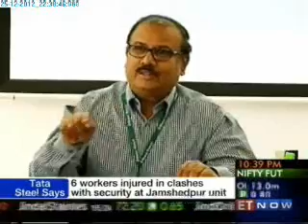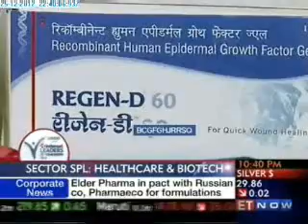Bharat Biotech on IndiaMART Leaders of Tomorrow 2012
Bharat Biotech was established in the year 1996 by Dr. Krishna M. Ella and Mrs. Suchitra K. Ella, with a vision to generate innovative technologies, along with a strong backbone of intellectual capital for the manufacturing of unique vaccines and biotherapeutics. Today, Bharat Biotech is a multidimensional biotechnology company specializing in product-oriented research and development leading to the manufacture of vaccines and biotherapeutics with global IPR's associated to its products. Bharat Biotech launched HNVAC® -- India's first cell culture-based H1N1 (Human Inactivated Influenza A virus) Swine flu Vaccine. The Company also launched BioHib®, India's first indigenously developed and manufactured Haemophilus Influenza type B (Hib) vaccine. In 2004 Bharat Biotech pioneered India's First Recombinant Human Epidermal Growth Factors for I & II degree burns, skin grafts, and diabetic foot ulcers -- REGEN-D®. And simultaneously launched it's 2nd Biotherapeutic product, ZELECT® -- Oral Rehydration Salts.